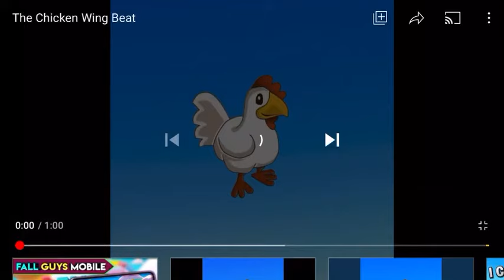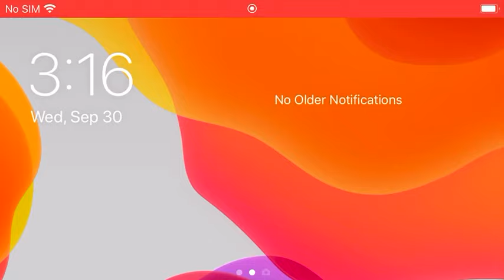Chicken and macaroni song